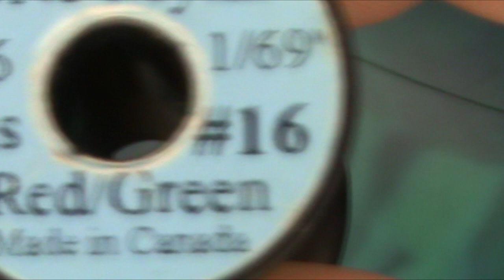Светофор из микро трубки - Traffic lightFrom Midge tubing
Совсем забыл об этой мушке, да и немудрено, автор не я. В прошлом году
друг принёс для копирования. Когда то купил и не помнит где. Оригинал был из голубой гаммы и с пером. Но с микротрубки получилась уловистее, она немного темнее, люрекс так не просвечивает, не знаю почему, но оригинал оказался в аутсайдерах. Вчера опять заказал мне этих мух, начала она ловить. Ну вот решил показать и вам. Надеюсь автор поймёт правильно. С подслоем я делал разным, но вот этот вариант самый ловчий.

The author not I has absolutely forgotten about this front sight, and no wonder. Last year the friend has brought for copying. When that has bought and does not remember where. The original was from blue scale and with a feather. But from a microtube it has turned out the worker, it is a bit more dark, Lurex so does not appear through, I do not know why, but the original has appeared in outsiders. Yesterday has again ordered to me these flies, it has started to catch. Well here has decided to show and to you. I hope the author will understand correctly. With an intermediate layer I did by a miscellaneous, but here this variant most the worker.